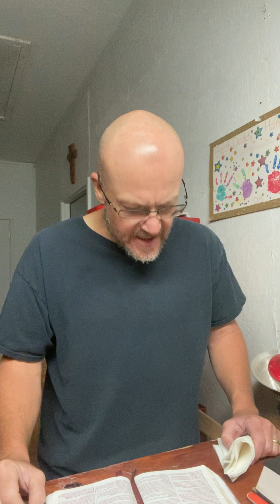Be a millionaire overcoming temptation…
It’s time for Sunday school….